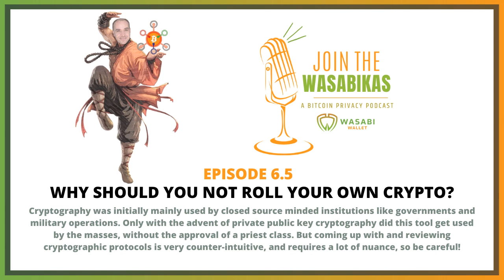6.5 Why should you not roll your own crypto?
Cryptography was initially mainly used by closed source minded institutions like governments and military operations. Only with the advent of private public key cryptography did this tool get used by the masses, without the approval of a priest class. But coming up with and reviewing cryptographic protocols is very counter-intuitive, and requires a lot of nuance, so be careful!